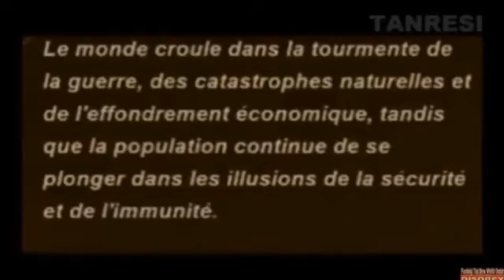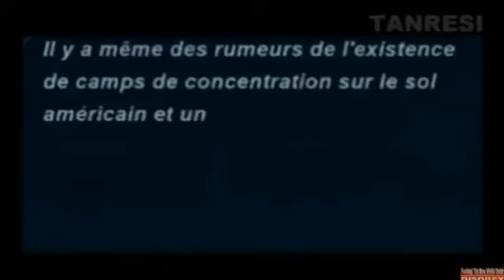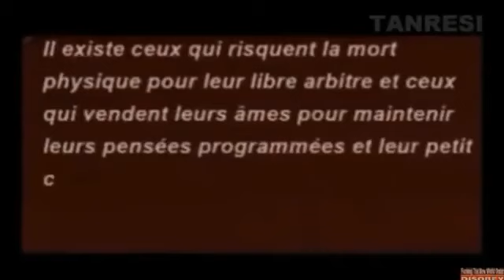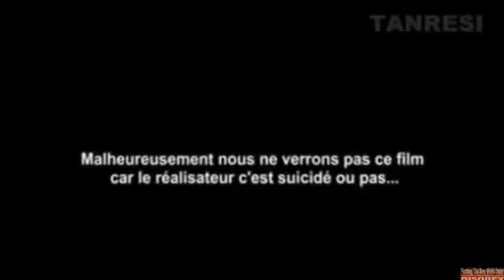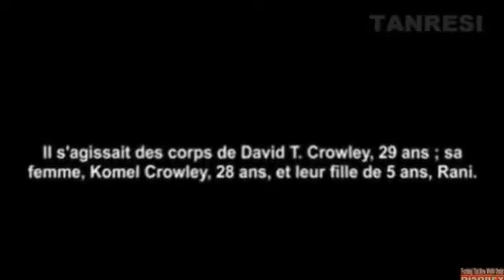Pourquoi le film, "Gray state", n'est jamais sortie ?